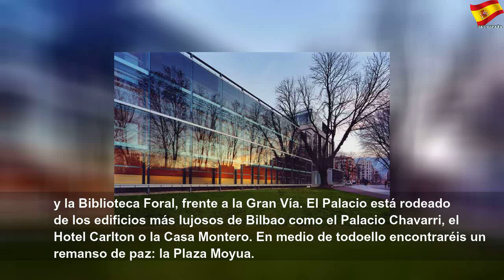48 Horas en Bilbao con niños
48 Horas en Bilbao con niños | Better Thing